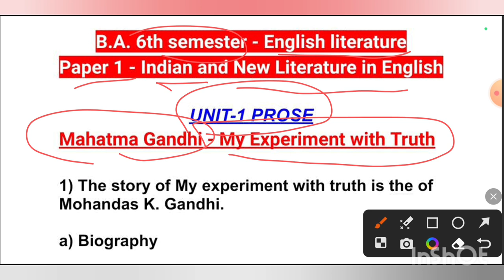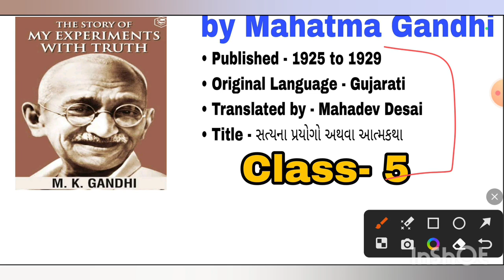my experiments with truth by Mahatma Gandhi | summary | english literature ba 6th semester | unit 1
Part- 5

paper 1 - Indian and New literature in English

ba 3rd year 6th semester english literature

unit 1 - Prose - The Story of My Experiments with truth by Mahatma Gandhi

Topic Cover 👇

👉 Mahatma Gandhi's Autobiography
👉 concept
👉 important facts
👉 MCQs

Your Questions -

B.A. 6th semester english literature
B.a. 6th semester english literature paper 1 Indian and New literature in English
Ba 6th semester english literature unit 1
prose
ba 6th semester english literature
Model paper
English literature ba 6th semester
ba 6th semester unit 1 Prose
my experiments with truth
Mahatma Gandhi's Autobiography